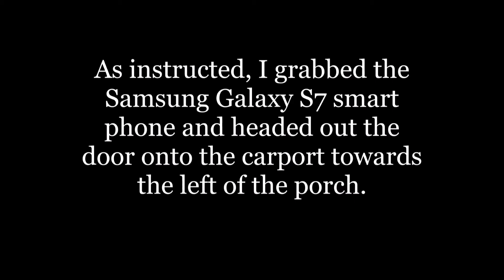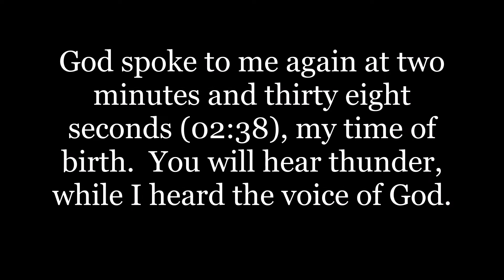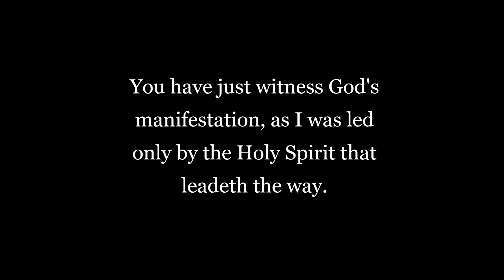Kat and Mat (WATCH ON YOUR CELLPHONE) whose likeness do you see in the clouds? Short version